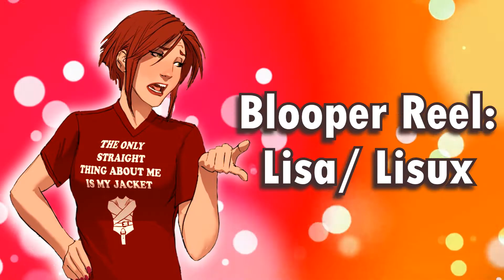【Blooper Reel】Sunstone: Lisa/Lisux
I hate hiccups.

Lisa and Lisux: JC (hi)

Facebook ( not a typo, I fudged up)
Ask: @JCWarriorCats
~JC ♥